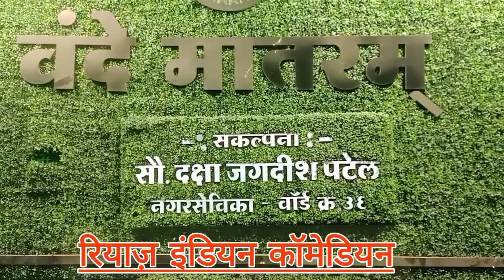Shayar Bane Riyaz Indian